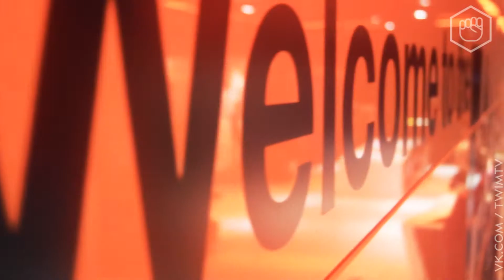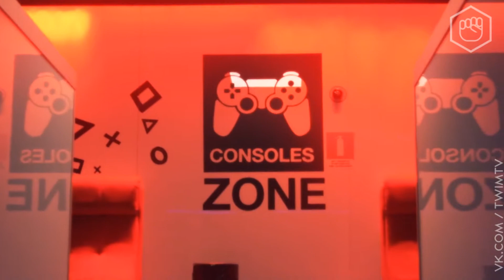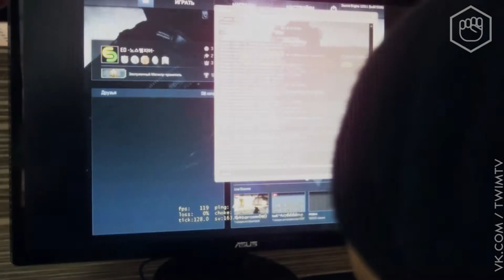The League OPEN CHAMP - MOVIE by TWIMtv [iNowml] ©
Мувик о прошедшем Первом Чемпионате e'Sports КиберАрены "The LEAGUE"

// TWIM (THE WORLD IS MINE)©